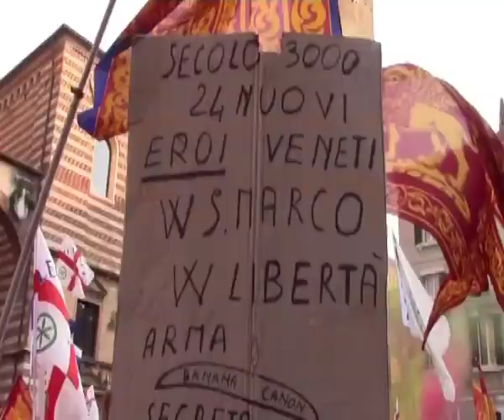MANIFESTAZIONE VERONA 07042014 - INTERVISTA MATTEO SALVINI